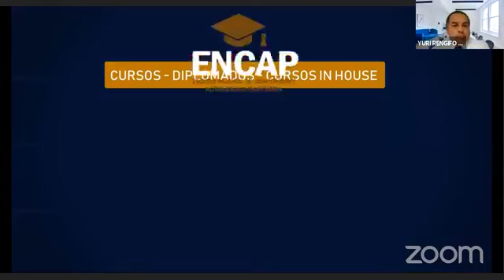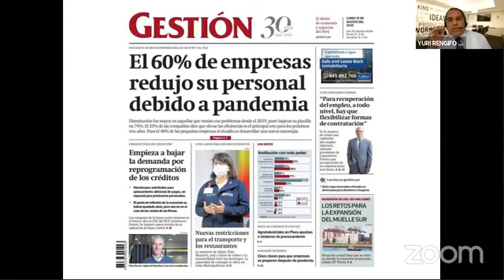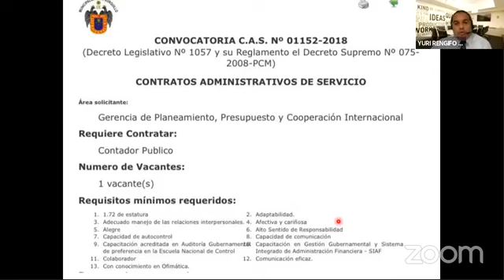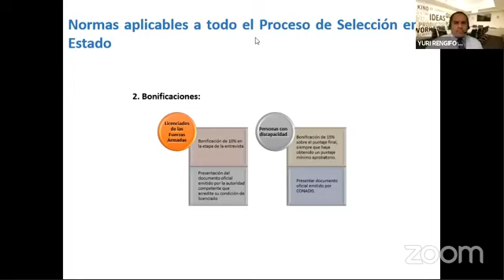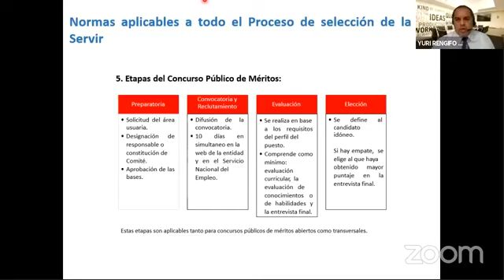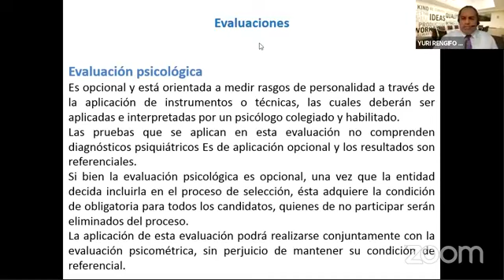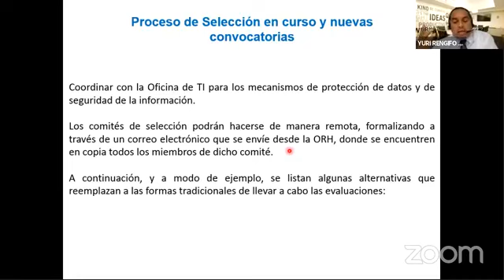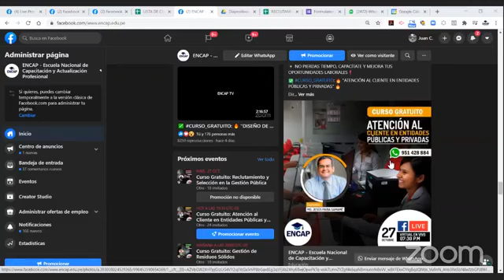CURSO: RECLUTAMIENTO Y SELECCIÓN EN LA GESTIÓN PÚBLICA - 2025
❗𝗦𝗢𝗟𝗜𝗖𝗜𝗧𝗔 𝗧𝗨 𝗖𝗘𝗥𝗧𝗜𝗙𝗜𝗖𝗔𝗗𝗢 𝗔𝗤𝗨𝗜́ + 𝗠𝗔𝗧𝗘𝗥𝗜𝗔𝗟𝗘𝗦❗

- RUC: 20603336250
- 4 años capacitando y formando
- 11000 mil profesionales certificados.